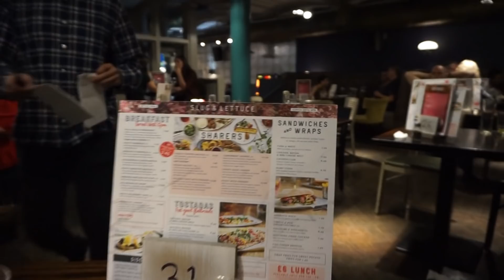VLOG: Escapada a Londres con mi hermano ♡ Sonorona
¡Buenas! Espero que os sirva esta escapada de tres días que hice con mi hermano en Septiembre.

▷ SONOPAM 15% descuento en todos los productos Pampling (sin compra mínima)

⚪ INFO. TÉCNICA

ıllıllı Grabo con:
Sony Alpha 5000
Cámara XIAOMI
Palo Selfie
Luz Aro de luz Walimex
ıllıllı Edito con ADOBE PREMIERE PRO CC 2017